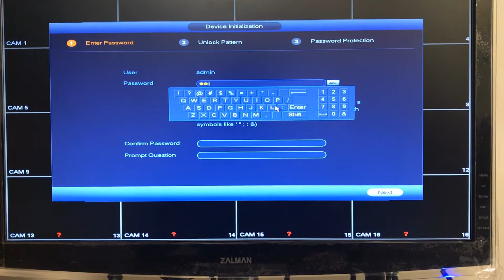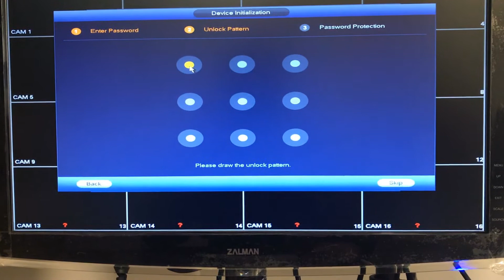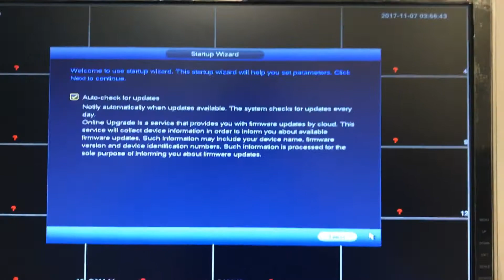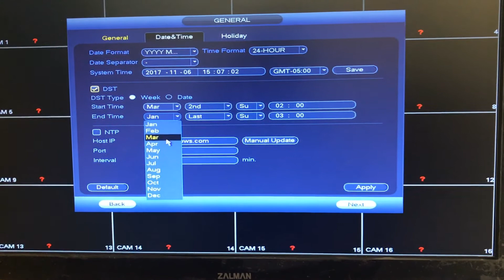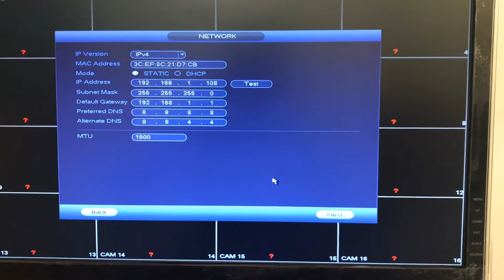Startup Wizard Walk-Through in DVR/NVR After Firmware Upgrade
In this video, you'll learn how to properly go through Startup Wizard after upgrading your DVR or NVR to the latest firmware.